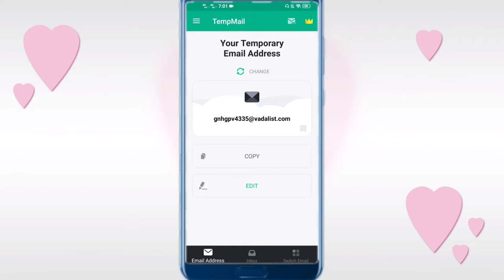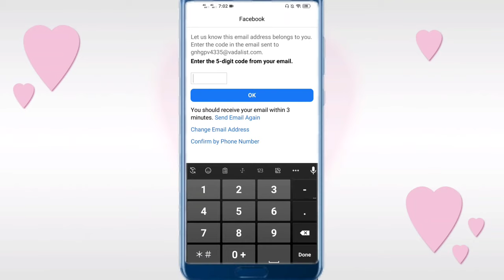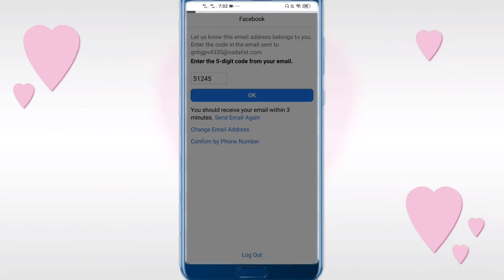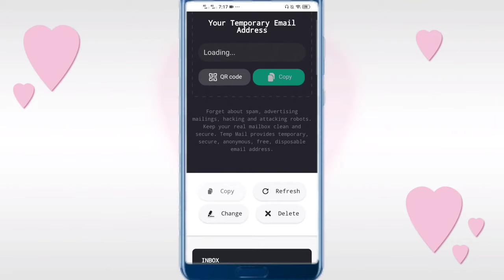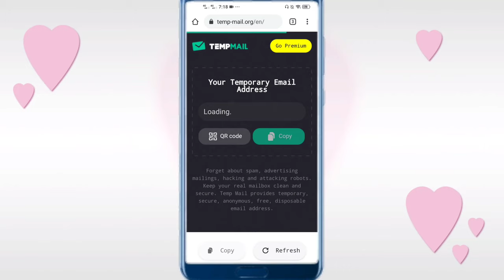আনলিমিটেড ফেসবুক অ্যাকাউন্ট খুলুন Temporary Email দিয়ে | Temp Mail tutorial Bangla A to Z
Forget about revealing your real email to everyone. It causes endless spam, advertising mailings, email hacking, and phishing attempts. Keep your real inbox clean and secure.

Why use Temp-Mail?

● Hide yourself from spam
● No registration is required
● Generate temporary disposable email
● Protect your privacy and anonymity by not allowing spam in your personal inbox
● Receive multiple or single attachment(s) which can be downloaded from email
● Multi-language
● Emails are constantly being securely deleted forever

With Temp-Mail app, you can :

● Copy to clipboard or using QR-code
● Receive emails and attachments automatically
● Get push notification of new emails
● Read incoming emails, including attachments
● Download sources (EML), including attachments
● Quickly delete and/or generate new email addresses

Access Extra features with Premium :

● Custom email names
● Multiple mailboxes
● In-app emails view
● Premium domains
● Extended email storage
● Premium support
● No ads

Mail: remonrohan752@gmail

📞 CEO,Founder & Director
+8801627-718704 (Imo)